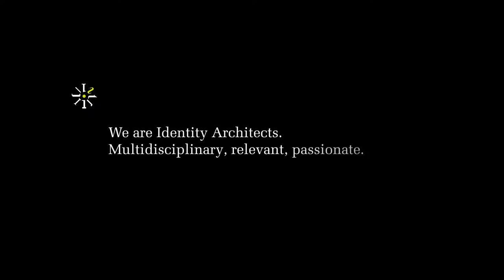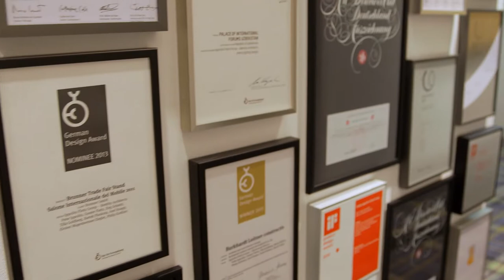Ippolito Fleitz Group – Identity Architects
A film about who we are, how we work and what we want.